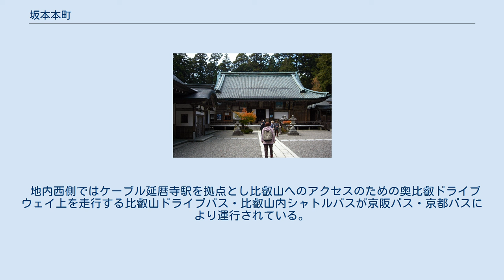坂本本町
日本 」 滋賀県 」 大津市 」 坂本本町 坂本本町（さかもとほんまち）は、滋賀県大津市の町名。
 大津市の北部に位置する。
比叡山を中心とした山岳地帯及び山麓にあたる。
北で仰木町、北東で仰木、東で千野、南東で坂本・穴太、南で滋賀里町、南西で山中町、西で京都府京都市左京区一乗寺病ダレ・一乗寺井手ケ谷調専口・一乗寺砂坂・一乗寺三百坊・一乗寺井手ケ谷エノ木ケ尾・八瀬秋元町、北西で京都市左京区八瀬花尻町・大原戸寺町・大原上野町と隣接する。
 延暦寺及び日吉大社の門前町として栄えた。
1889年（明治22年）の町村制施行の際に滋賀郡坂本村大字坂本となる。
1951年（昭和26年）坂本村が大津市に合併された際に大津市坂本本町と改名される。
 発足時点での大津市坂本本町は現在の国道161号や京阪石山坂本線・JR湖西線付近の区域も含んでいた。
坂本6丁目にある大津坂本本町郵便局の名称などにその名残がある。
坂本本町からの変更・分割により町名整理が進んだ結果、比叡山延暦寺近辺の山間部のみが坂本本町として残った。
 2019年（平成31年）4月1日現在の世帯数と人口は以下の通りである。
 上記の他、坂本本町地内は通過していないが京阪石山坂本線坂本比叡山口駅およびJR湖西線比叡山坂本駅が利用できる。
 地内東側の坂本市街側には坂本本町地内は走行しないが、坂本本町区域の東にある滋賀県道47号伊香立浜大津線上を走行している。
 地内西側ではケーブル延暦寺駅を拠点とし比叡山へのアクセスのための奥比叡ドライブウェイ上を走行する比叡山ドライブバス・比叡山内シャトルバスが京阪バス・京都バスにより運行されている。
行先は横川、比叡山頂、京都駅。